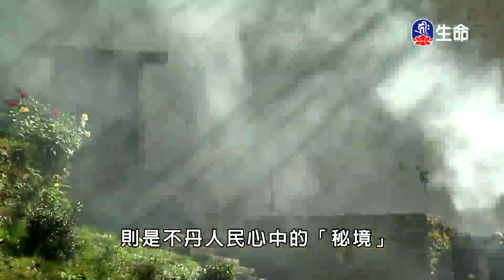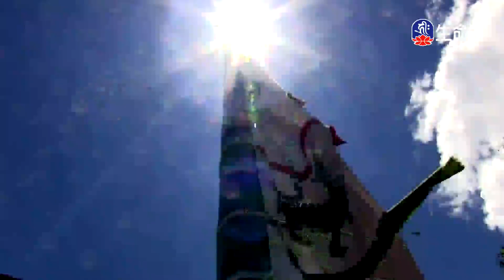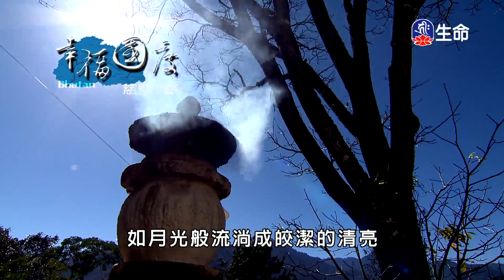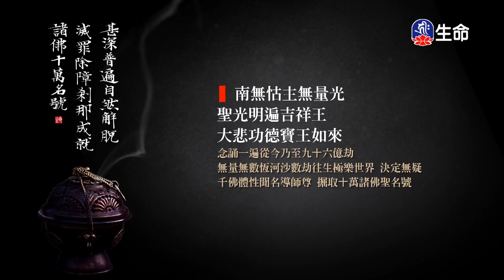幸福國度慈悲之路(7)-2_(lifetv_20200802_17:30)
幸福國度慈悲之路(7)。